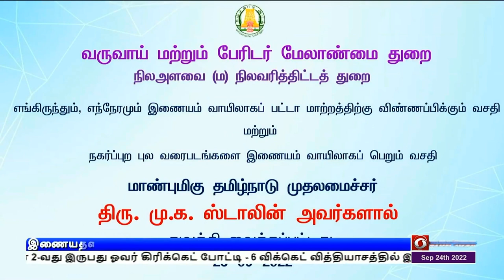பட்டா மாறுதலுக்கு இணையதள வசதி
பட்டா மாறுதலுக்கு இணையதளம் வாயிலாக விண்ணப்பிக்கும் வசதி - முதலமைச்சர் மு க ஸ்டாலின் தொடங்கி  வைத்தார்.